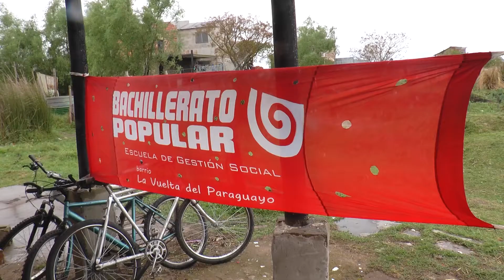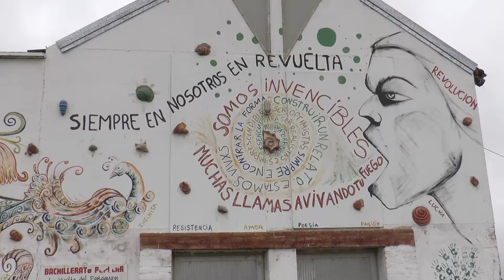“EL BACHI” DE LA VUELTA DEL PARAGUAYO RECLAMA PRESUPUESTO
EMIRENA AUYERÓS - BACHILLERATO POPULAR